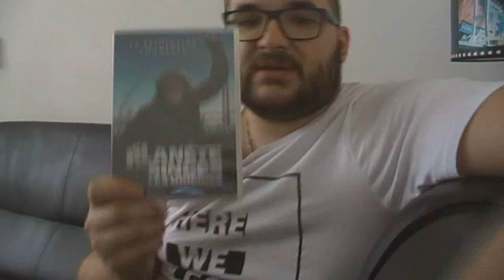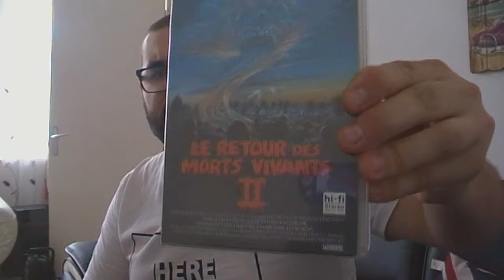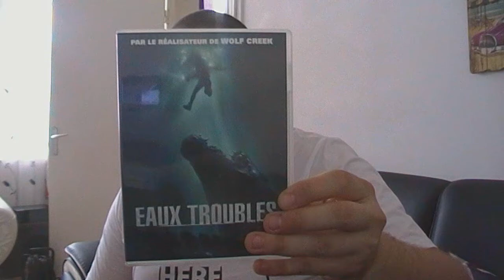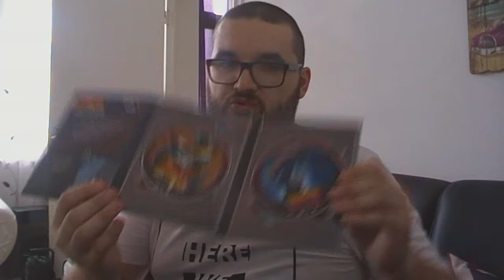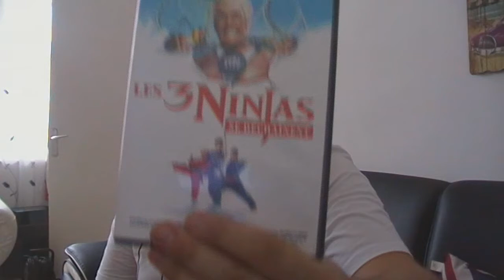cbplc 16 des petites choses sympatiques ^^